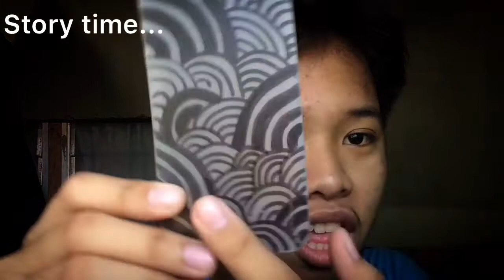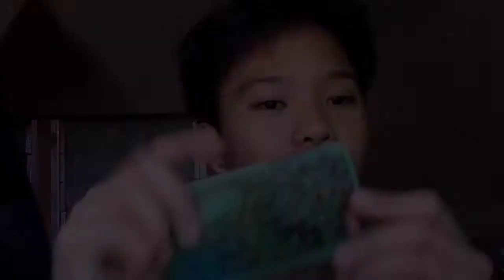Phone Case HAUL(from lazada?)|Calloza vlogs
So yun guys sana is magustuhan nyo tong video na shinare ko sa enyo and still supportibg our channel and still watching our videos❤️ pag umabot ng 1k+ and channel namen mag give away agad agad kame surely yan kung susuportahan nyo kame is baka matuloy yung give aways naten for you us bida bida🥰SUBSCRIBE❤️